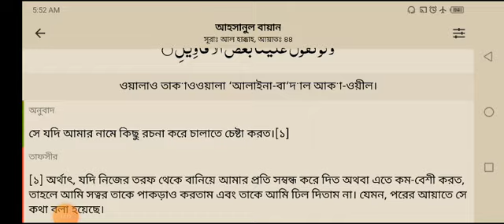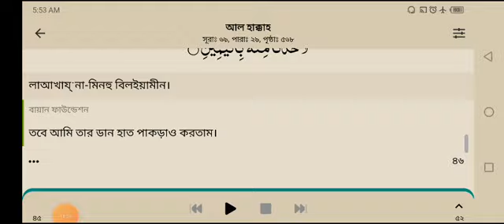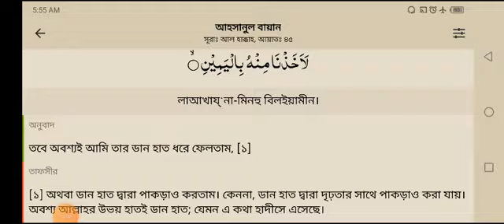AL QURAN SURAH ''AL HAA KAH'' AYAT NO 42-45//BENGALI QURAN// QURAN MEANING//বাংলা কুরআনের অর্থ//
AL QURAN SURAH ''AL HAA KAH'' AYAT NO 42-45//BENGALI QURAN// QURAN MEANING//বাংলা কুরআনের অর্থ// আসুন কুরআন দিয়ে জীবন তৈরি করি এবং জীবনটাকে ও। ইচ্ছাটাকে আল্লাহর কাছে সপে দিই। তাহলে আপনার এই জীবনটা সফল হবে এখানে পৃথিবীতেও এবং পরকালেও।এবং সে হলো সফল ব্যক্তি যে এই কাজটা করবে,ইনশাআল্লাহ।let's make our life with the light of Quran and the hadees of Mohammed SALLALLAHU ALAIHI WASLLAM.